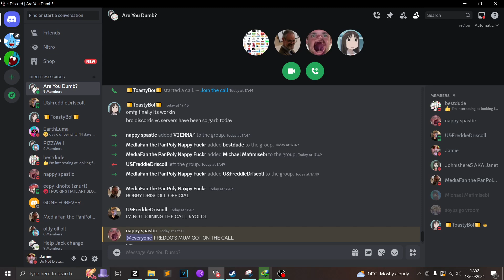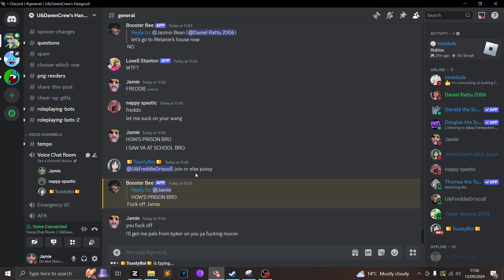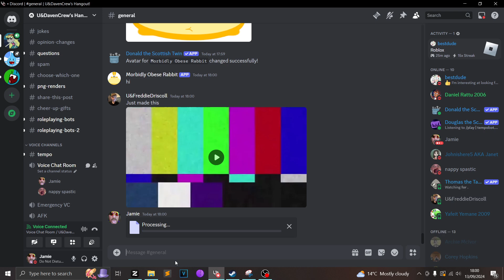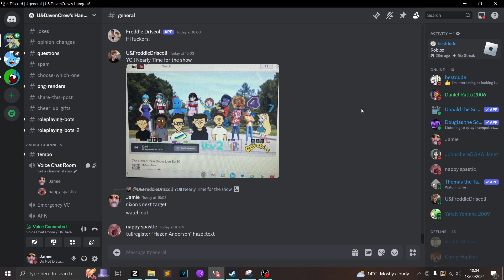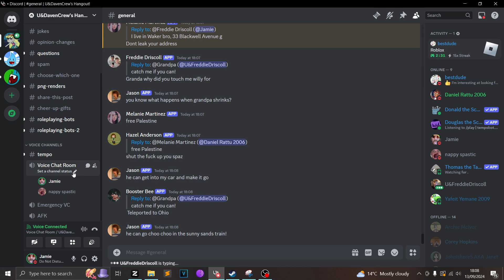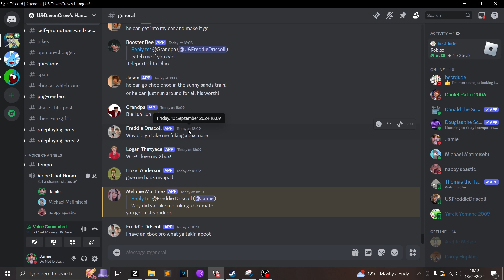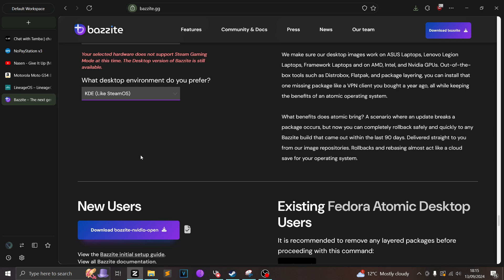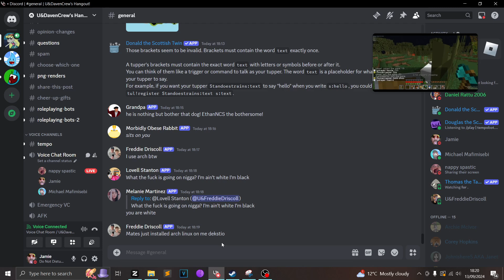got out of prison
return of freddo